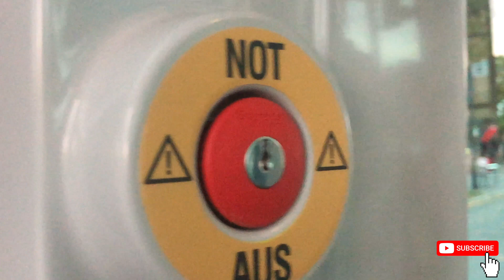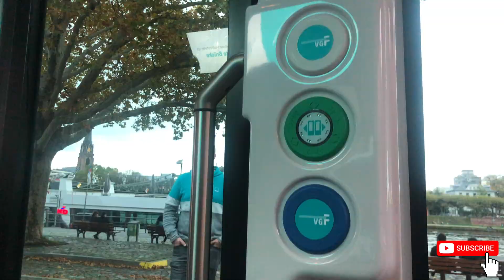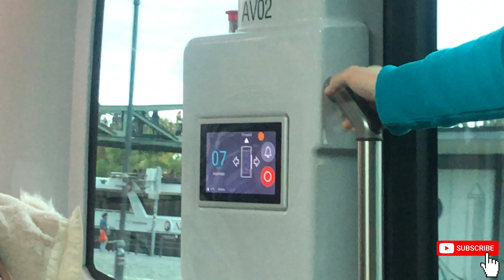Forget Tesla. This is even better. Self-Driving Electric buses in GERMANY | Driverless bus in EUROPE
Self Driving Bus | Driverless bus |  Autonomous Bus  | Spotted Driverless bus in Germany recently. It had no driver and it was completely autonomous. Self-Driving Electric buses hit the roads in Germany.